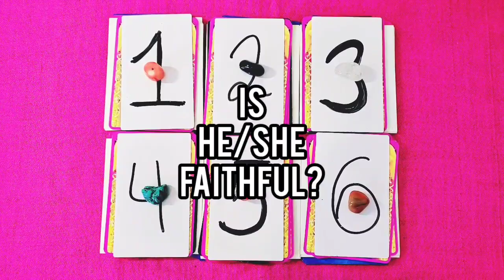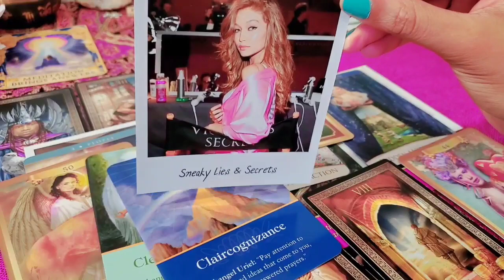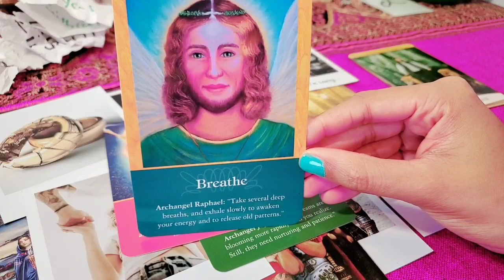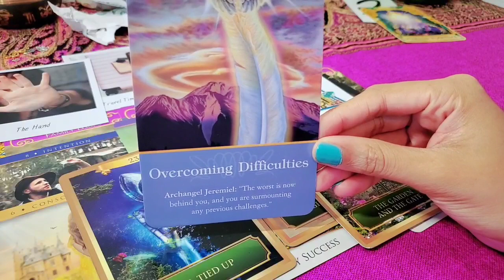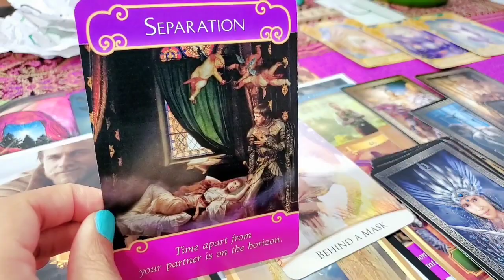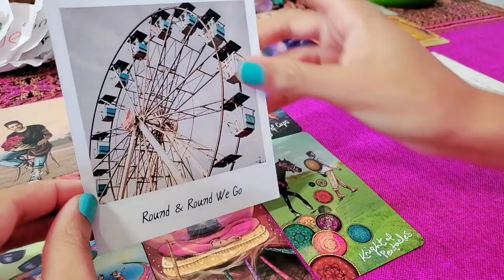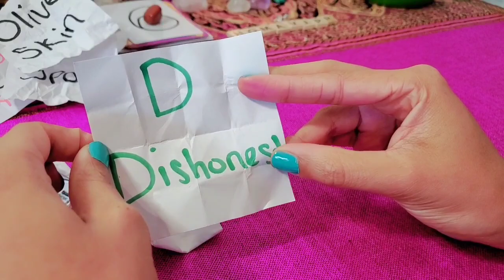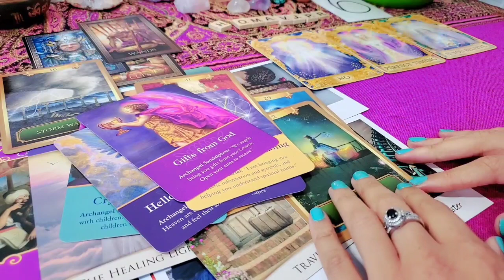IS HE FAITHFUL TO ME? (💯REAL) PICK-A-CARD TAROT READING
IS HE FAITHFUL TO ME? PICK-A-CARD TAROT READING

Hey everyone! Welcome to Girltalk Tarot! You're here to discover whether or not your partner or significant other is faithful to you. In this reading you will see if you can trust your partner 100% or not. Is there someone else involved with this relationship or is it only you?
Is he or she cheating on you and if so why? I hope you enjoy this pick-a-card reading.

TIMESTAMPS:

Group #1: 1:43

Group #2: 15:42

Group #3: 30:30

Group #4: 45:40

Group #5: 1:04:18

Group #6: 1:23:00

BOOKINGS: To book a personal reading with me and get accurate answers to your questions as well as divine guidance from Spirit, visit my

I love you guys and it's always a pleasure connecting with you!